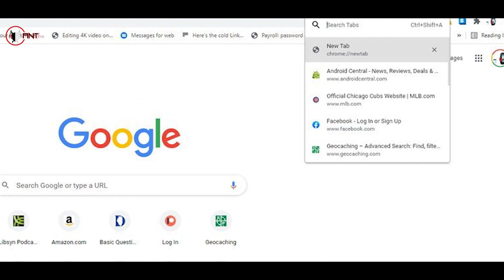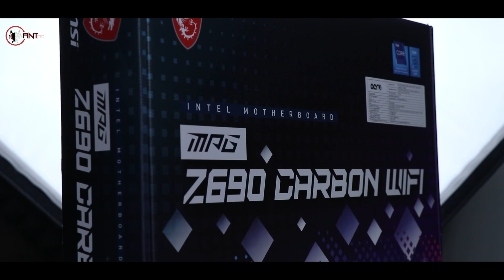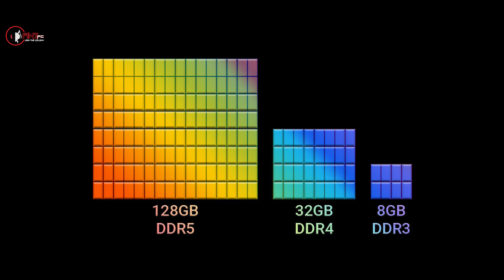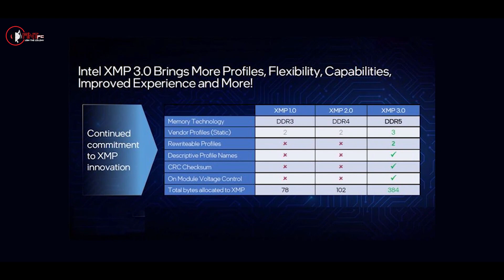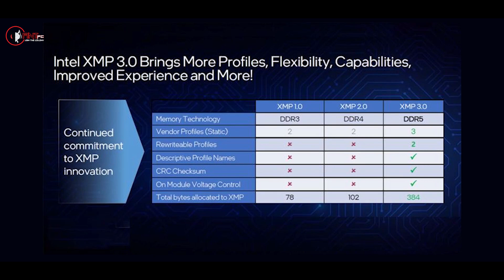DDR5 RAM! Should You Upgrade? What's New! | @Gskill1989 ripjaws s5 DDR5 Memory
Again, we are back with another informative video for all PC enthusiasts. In This video, we talk about one of the most important parts of a computer “RAM”
Yes!!! DDR5 is live now so here in this video, we talk about @Gskill1989  RIPJAWS S5 SERIES DDR5 RAM. Whether you’re looking for a New PC Build or upgrading your current desktop this video will help you what are the things you should keep in mind when you opt for DDR 5 RAMS.

You can reach us out @
ANT PC
CORPORATE ADDRESS: C-87 DDA Sheds, Okhla Industrial Area Phase 1, New Delhi, 110020